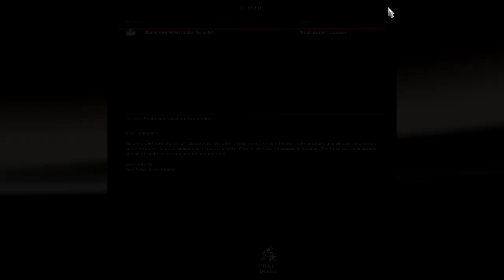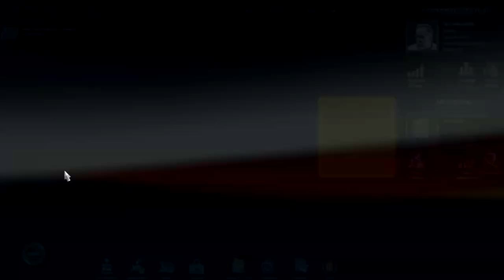Euro Truck Simulator 2 - AEF 161 Squadron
A couple of dollars on the recent steam sale and I am the new owner of Euro Truck Simulator 2. It's different to the A-10C, that's for sure. And before you ask, no I don't have a steering wheel and pedals, the jerking steering wheel sort of gives it away. Anyway enjoy.

Redfush